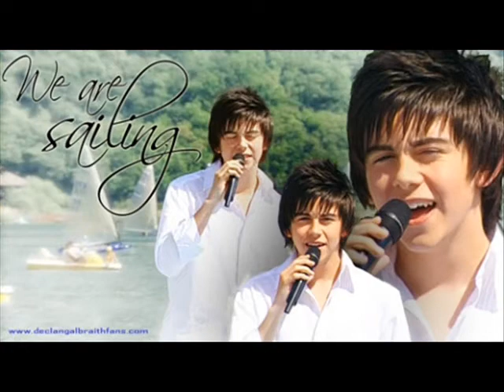Declan galbraith - Missing You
Friends of Declan - the officially recognised forum of DECLAN GALBRAITH • Index page

Declan Galbraith (born December 19, 1991, in Hoo St Werburgh, Kent) is an English singer of Scottish and Irish origin. He and his family live in Hoo, a village near Rochester, Kent. His grandfather, who was known to Declan as "Poppy Ben," was in a band, played several instruments, took Declan to 'Fleadhs' (concerts) he was participating in and the explosive mix of Scottish and Irish musical traditions inspired Declan and became his early musical influence.[1] Declan is known for the control and range of his voice, as well as his ability to interpret and adapt material of differing genres.